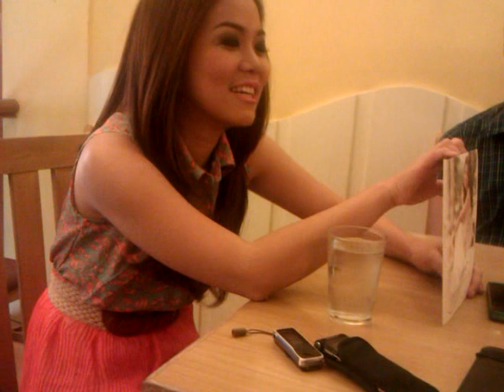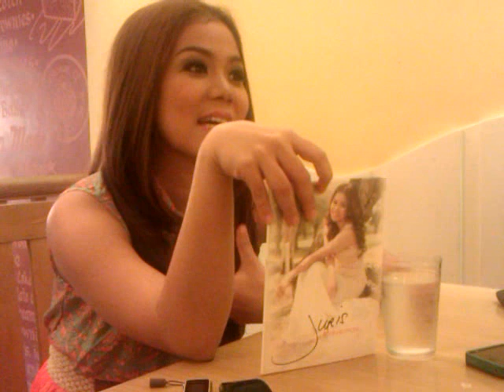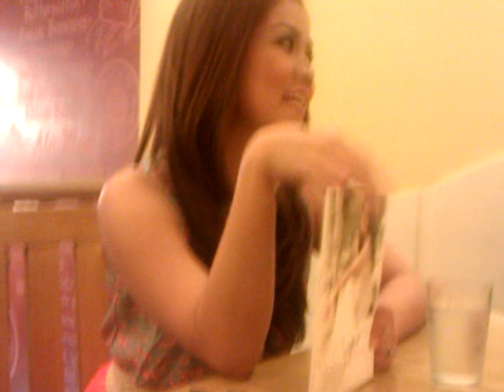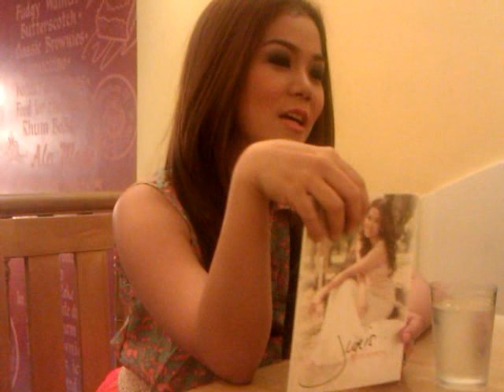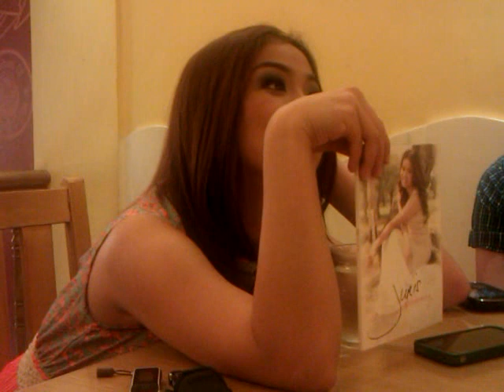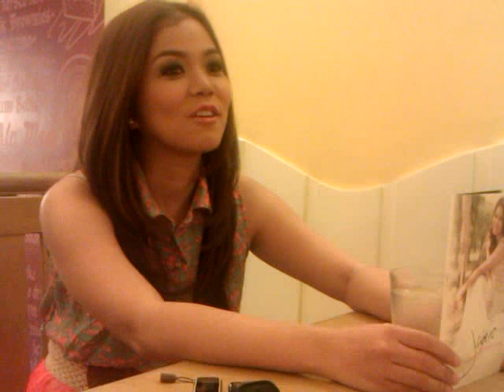Juris Fernandez Bloggers' meet